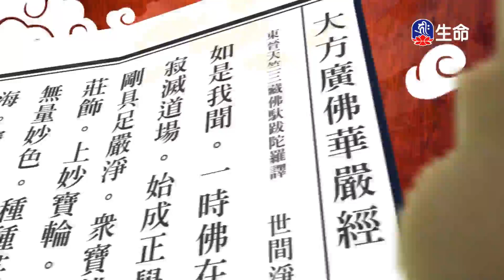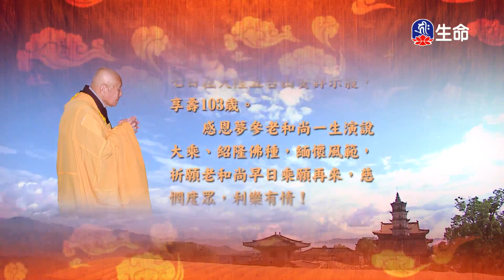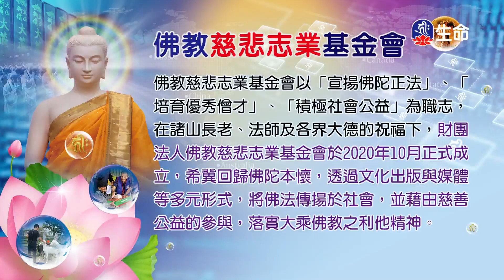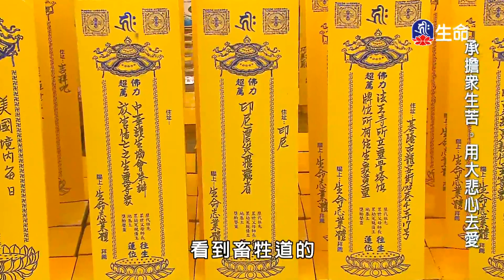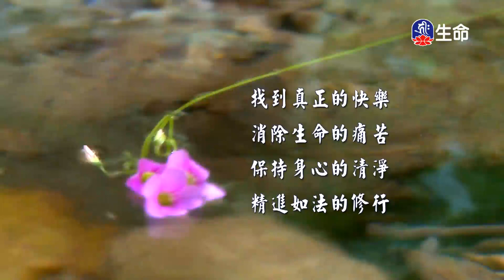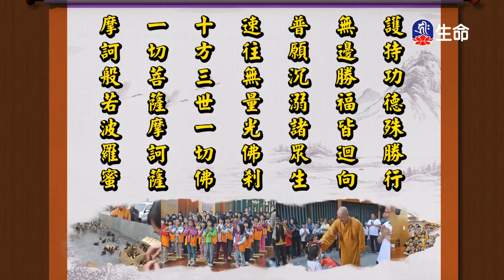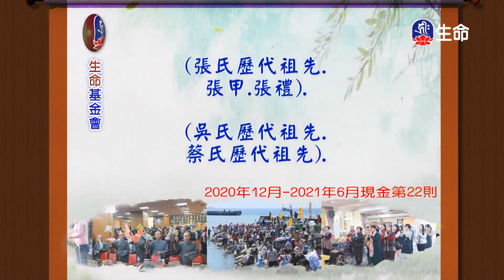毗盧遮那品(5)夢參老和尚_長老法語_(lifetv_20211214_13:00)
長老法語_毗盧遮那品(5)夢參老和尚。